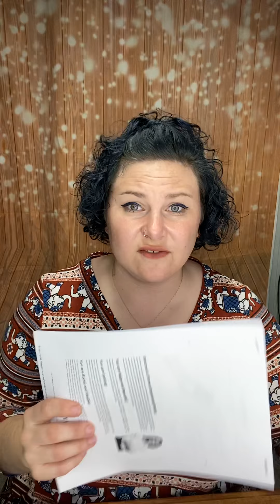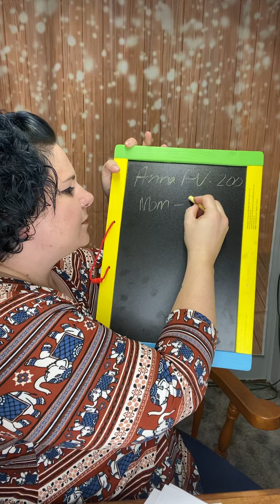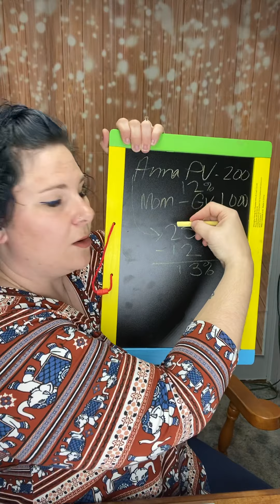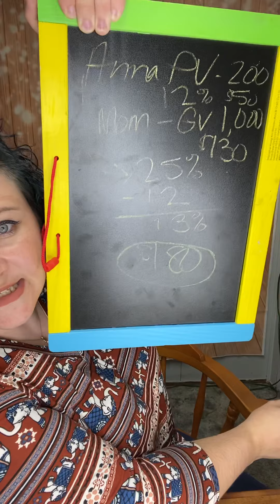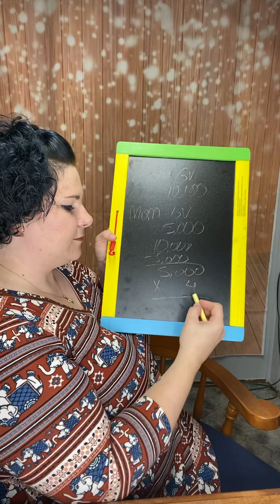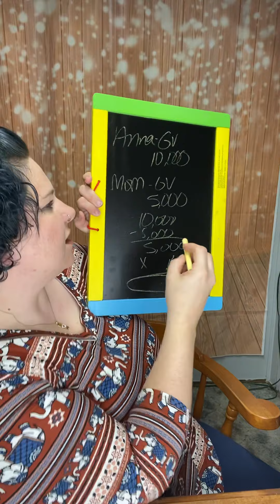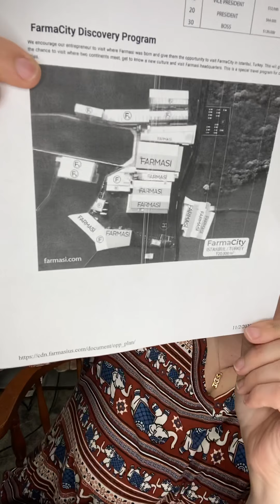FARMASi compensation plan 2020